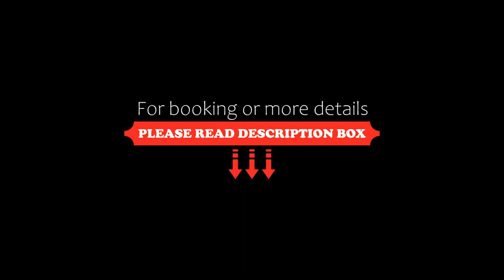Aparthotel Дом Нептун, Primorsko, Bulgaria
About Property:
Situated 250 m from North Beach Primorsko, Дом Нептун offers a terrace, and air-conditioned accommodation with a balcony and free WiFi.
Each unit has a patio, a fully equipped kitchen with a microwave, a seating area, a flat-screen TV, a washing machine, and a private bathroom with shower and free toiletries. For added convenience, the property can provide towels and bed linen for an extra charge.
A car rental service is available at the aparthotel.
Popular po...
Property Type: Hotel
Address: у. Нептун 8, 8180 Primorsko, Bulgaria
Searching For
1. Aparthotel Дом Нептун - Primorsko - Bulgaria
2. Aparthotel Дом Нептун - Primorsko - Bulgaria Address
3. Aparthotel Дом Нептун - Primorsko - Bulgaria Rooms
4. Aparthotel Дом Нептун - Primorsko - Bulgaria Amenities
5. Aparthotel Дом Нептун - Primorsko - Bulgaria Offers and Deals
Audio Credit:
Track Title: Reasons To Hope
Artist: Reed Mathis